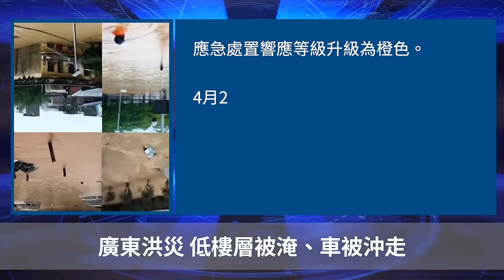廣東洪災 低樓層被淹、車被沖走 ｜聽紀元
Line：@puritang
❤️ 留下Email，訂閱大紀元電子報！
1. 秉承普世價值，堅持獨立的原則，維護民眾的知情權，捍衛新聞自由，提倡信仰自由、言論自由、集會自由，尊重人權。
2. 為真相護航，為沉默發聲，始終將讀者的利益放在首位。